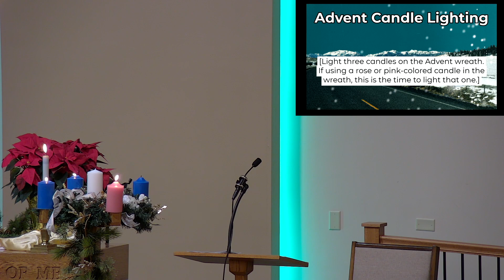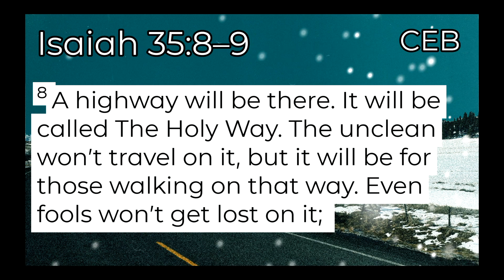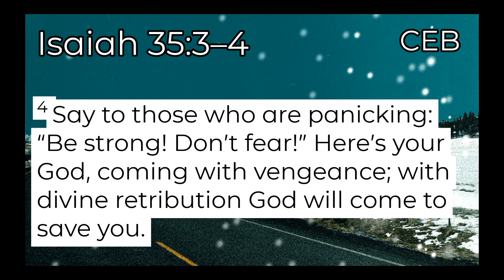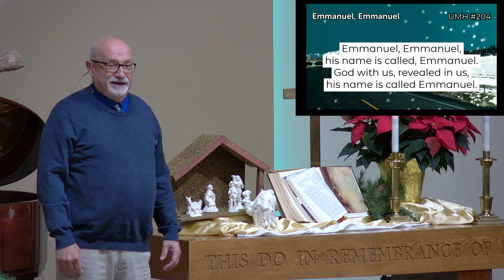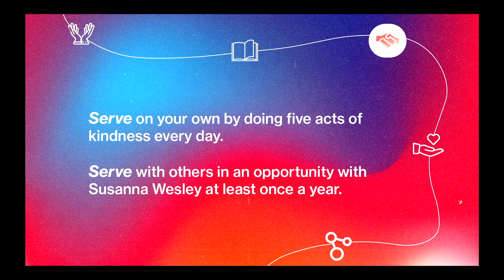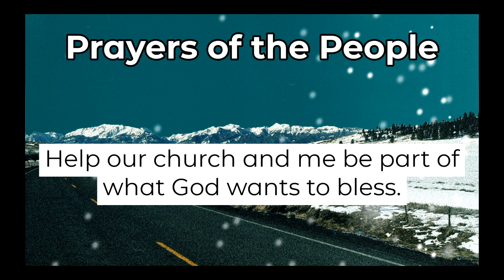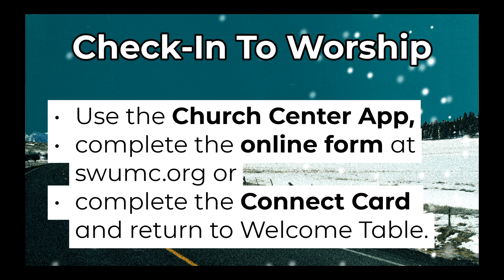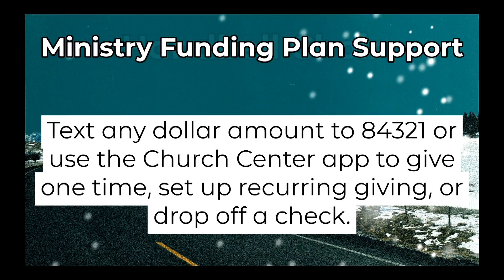Worship for December 11, 2022 - To the Summit - The Holy Way